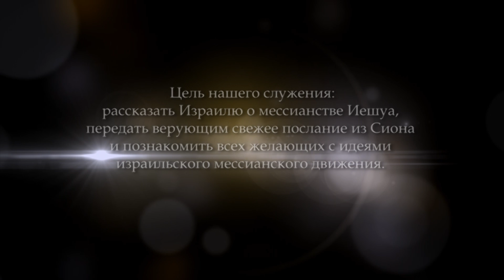Хлебопреломление. Иудейский взгляд. Урок 5 (Алекс Бленд)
«Хлеб как вместилище Божьего Слова («Амоци лехем мин а-арец» -- «вытягивающий хлеб из земли». Бог вытягивает хлеб Своим Словом.)»
«Хлеб -- как Тора, как Учение. Учитель, благословляющий хлеб, предлагает ученикам принять от него Божье Слово, поучение».
Алекс Бленд раскрывает для нас значение хлеба в еврейской традиции. И это, естественно рождает параллели со словами Иешуа: «Я есмь хлеб жизни». Что значат эти слова? Возможно, они намного глубже, чем мы себе их представляем.
Я покопалась и нашла кое-что. В еврейской традиции хлеб занимает особое место -- он считается первой настоящей человеческой пищей. Как появлялось жареное мясо? Кусочек мог случайно упасть в огонь. Или, к примеру, салат: перемешалось немного овощей на тарелке -- салат готов. А для того чтобы приготовить хлеб, нужен разум. Ведь если посмотреть на муку, яйца, воду, дрожжи, сложно представить, что, перемешавшись, они превратятся в хлеб. В Талмуде особое значение хлеба определяется тем, что «душа зависима от него». В Талмуде говорится о влиянии хлеба на развитие мыслительных способностей человека: в частности, сказано, что ребенок не может научиться говорить прежде, чем он отведал хлеба.
На шабат мы все время молимся такими словами: «Благословен Ты, Господь, Бог наш, Царь Вселенной, выращивающий (вытягивающий) хлеб из земли! Возникает вопрос: а откуда же ещё можно его выращивать? Из неба что ли? Почему такой акцент на этом? Но в этом есть смысл! В истории еврейского народа было время, когда еда приходила с неба. Это блюдо называлось «ман», а по-русски -- обычно «манна небесная». На самом деле манка тут ни при чём. Это был хлеб, самый вкусный хлеб на земле. Возможно, Иешуа сравнивает себя с  манной небесной, когда говорит о том, что Он Хлеб жизни? Но это лишь все намеки, догадки... Давайте послушаем специалиста. Алекс Бленд будет продолжать и дальше открывать для нас значение хлеба и хлебопреломления.
Сейчас же мы переключаемся вместе с ним на мессианские мотивы в мидрашах. Мне очень понравилась история про Машиаха бен Йосефа. По сюжету рассказа, он умирает в бою. Но перед тем как пойти на битву, он ест вместе со своими учениками хлеб. И всякий, кто этот хлеб ест -- идет по стопам Машиаха, то есть тоже умирает в бою. Как это похоже на нас. Принимая причастие, мы возвещаем смерть Господню, пока Он не придет. Но также мы принимаем в себя Его смерть, «чтобы, умерев для греха, мы жили для праведности». Только соединяясь с Иешуа в подобие Его смерти, мы можем воскреснуть в конце дней.
Жертва Ицхака -- еще одна тема, которую затрагивает Алекс в своем учении. В иудейской традиции Авраам приносит Ицхака в жертву на Пейсах.  Ицхак действительно умирает и даже проливается некоторая часть его крови...